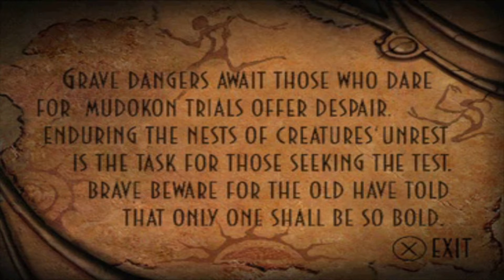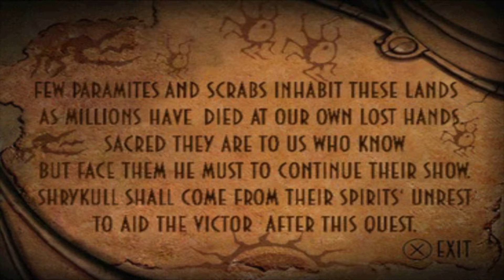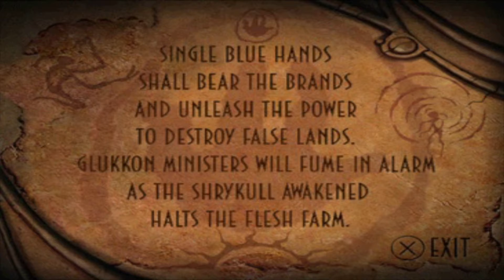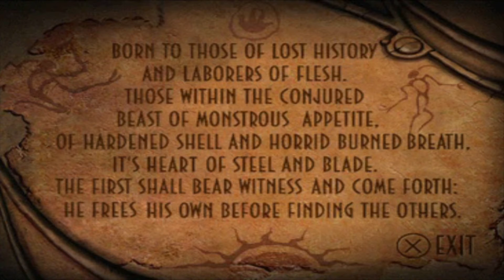Oddworld: Abe's Oddysee | Epic 7 | Hostile Environment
Welcome to a little place called Oddworld. Let's take this weird adventure to save our fellow race from becoming food...This is kinda messed up...